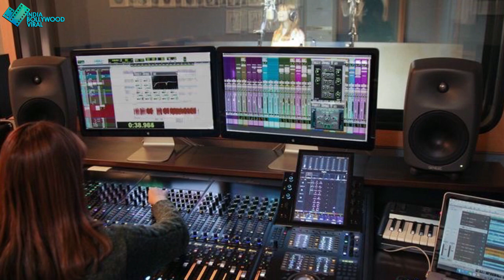आखिर किसकी भूल से बच्चन हाउस में हुई वायरस की entry ? जानिए पूरी Detail !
abhsiehkcovid 19
आखिर किसकी गलती का खामियाज़ा भुगत रहा है बच्चन परिवार, जानिए इस वीडियो में ….